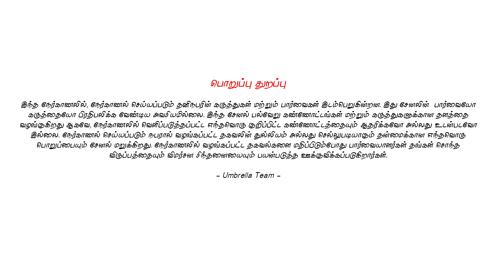சமஸ்கிருதமயமாகும் இந்திய சட்டங்கள் | ராமர் கோவிலுக்கு சேவை செய்வது தண்டனையாக வரும் 😲